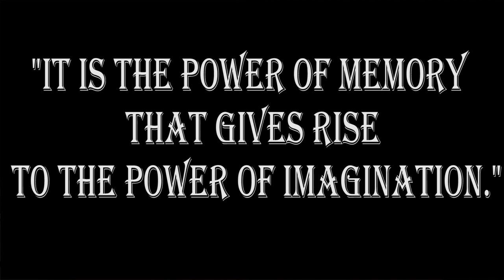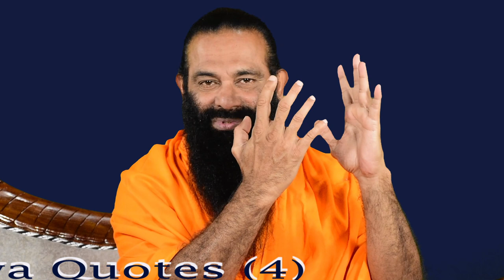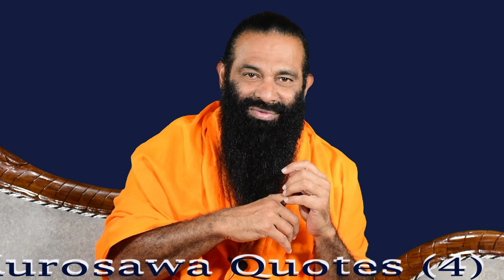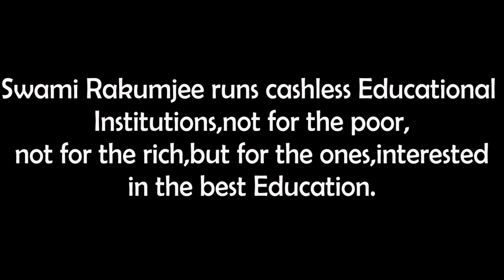Swami Rakumjee 1074th short discourse on Akira Kurosawa Quotes (4)|HOW TO USE POWER TO BE POWERFULL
Akira Kurosawa Quotes (4) :"It is the power of memory that gives rise to the power of imagination."